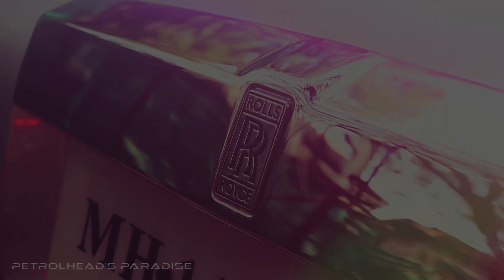Kids Love Mercedes AMG GT Roadster | Vlog | Classic Car Rally | 2017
Whatsup Petrolheads, Here we are with a new video which is a Vlog. The event I captured was the Mercedes-Benz Classic Car rally where there were many Vintage and classic cars which made our day and there was one show stopper car, the Mercedes-Benz AMG GT Roadster.

This car is such a beautiful piece of art, the shade of the car is priceless, the looks are mean as well as beautiful which can kill anyone's heartbeat. Probably the most beautiful Roadster in the world.

In This video I have covered Classic cars as well as other AMG Beasts.

My action camera
My DSLR